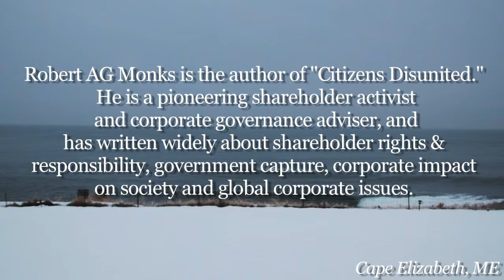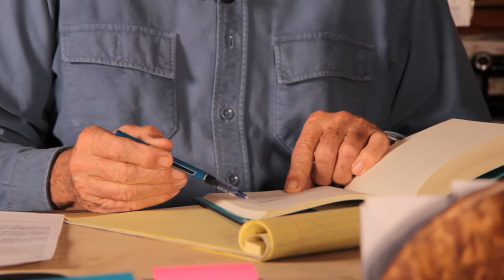An Interview With Bob Monks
Interview with Robert AG Monks, a pioneering shareholder activist and corporate governance adviser.

He has written widely about shareholder rights & responsibility, government capture, corporate impact on society and global corporate issues.

He is the author of Corporate Governance (with Nell Minow), Power & Accountability (with Nell Minow), Watching the Watchers, The New Global Investors, The Emperor's Nightingale, Corpocracy and Corporate Valuation (with Alexandra Lajoux).

Mr. Monks is an expert on retirement and pension plans and was appointed director of the United States Synthetic Fuels Corporation by President Reagan, who also appointed him one of the founding Trustees of the Federal Employees' Retirement System.  Mr. Monks served in the Department of Labor as Administrator of the Office of Pension and Welfare Benefit Programs having jurisdiction over the entire U.S. pension system.

Mr. Monks was a founder of Institutional Shareholder Services (ISS), now the leading corporate governance consulting firm.  He also founded Lens Governance Advisers and co-founded GMIRatings (formerly The Corporate Library).  He is a shareholder in and advisor to Trucost, the environmental research company.